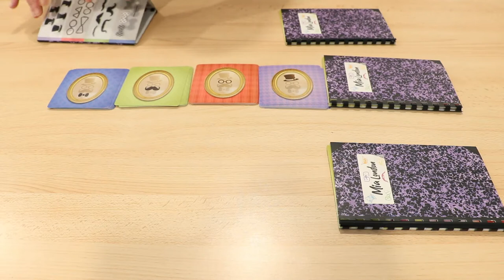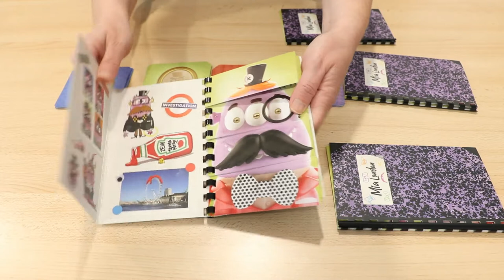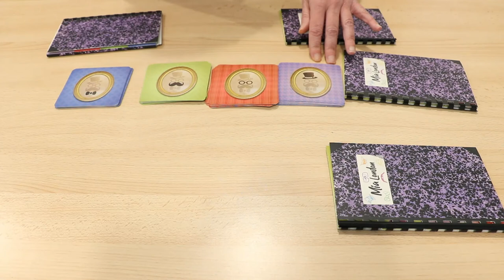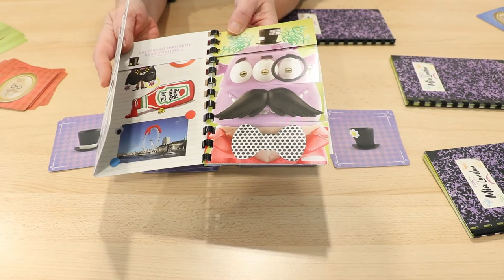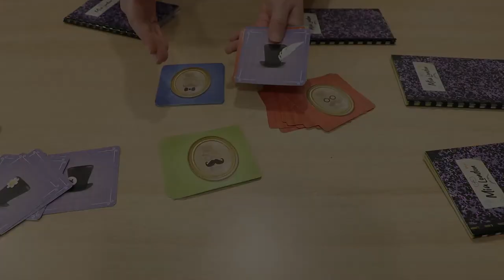Présentation du jeu de société Mia London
Présentation et règle du jeu Mia London, un jeu d’énigme à partir de 5 ans pour 2 à 4 joueurs pour une durée de partie d’environ 10 minutes.